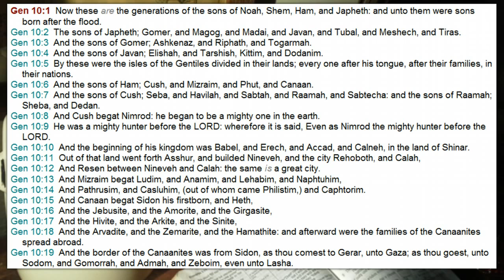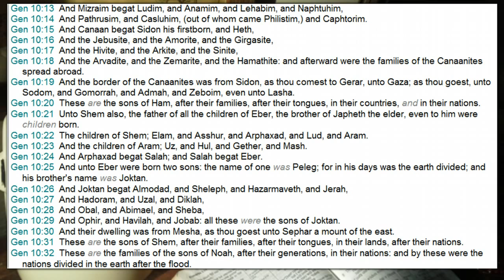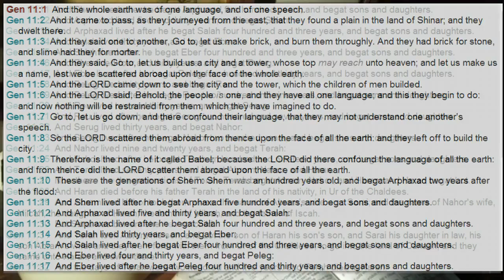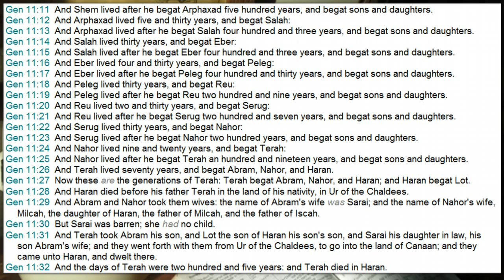Welcome & Genesis 10 and 11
Genesis chapter ten and chapter eleven discussed